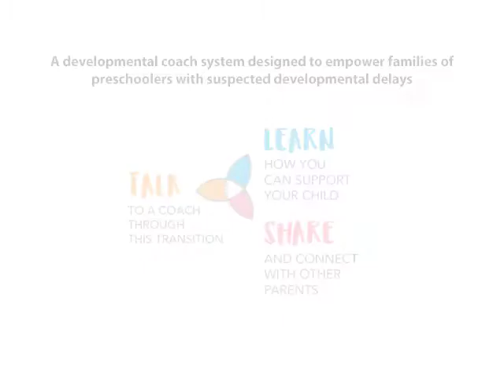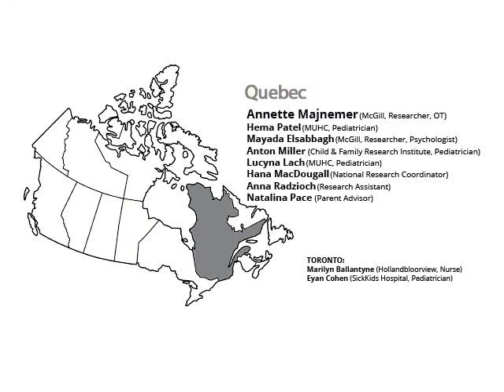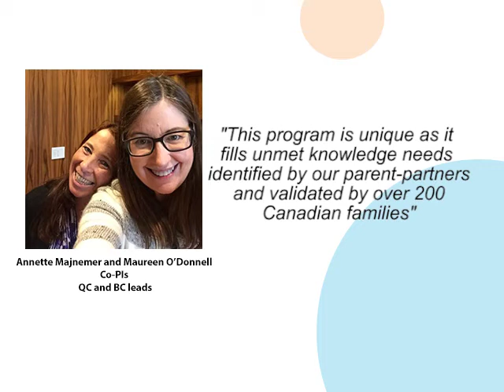Project Update: BRIGHT Coaching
On May 26, 2021, the CHILD-BRIGHT BRIGHT Coaching team provided a project update at the 2021 CHILD-BRIGHT Virtual Symposium. View it here.